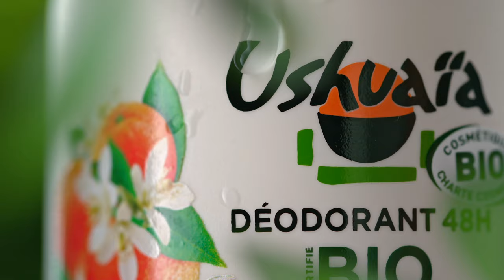Ushuaïa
Director: Michael Roulier & Philippe Lhomme
Creative Agency: Publicis Conseil
Producer: Quad - Where Is Brian - Amelie Couvelaire
Line Producer: Pénélope Bischoff
Client: USHUAIA
Editor: Bruno Herlin
Director’s Assistant: Thomas Nagabbo
Second Assistant: Claire Gilbert
Phantom Operator: Thierry Pouffary
Flower Stylist: Garance Du Nord
SFX: Guillaume Larras - Benoit Talenton
Digital Artist: Thibault De Carvalho